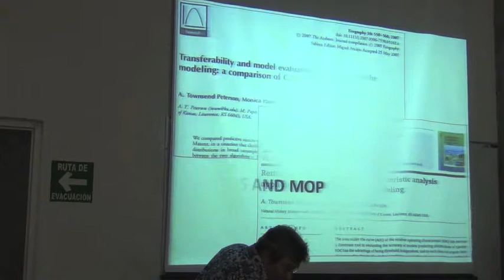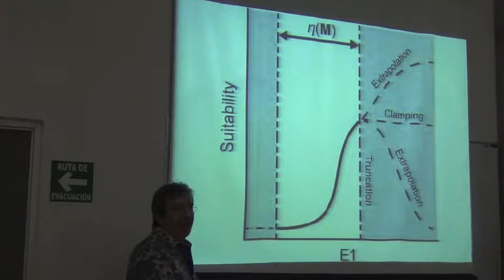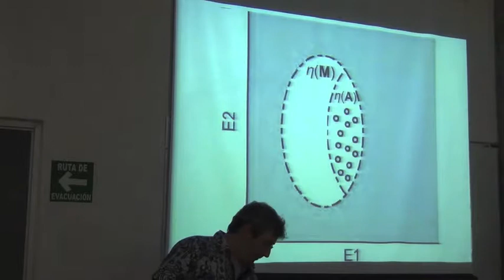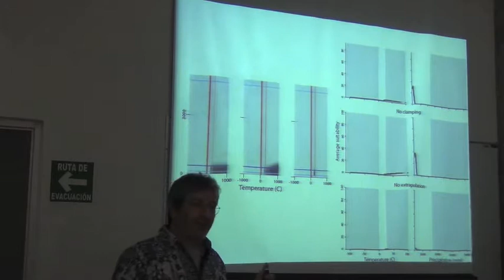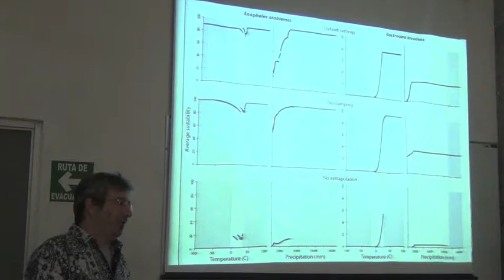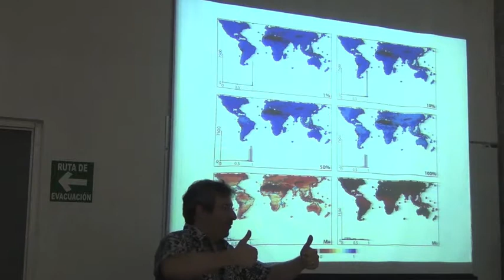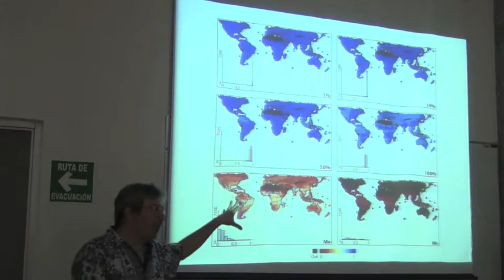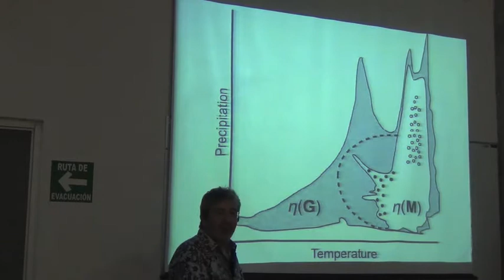Biodiversity Informatics Training Curriculum: Extrapolation in Model Results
In Spanish.

Introduction to considerations of extrapolation in ecological niche modeling and species distribution modeling.